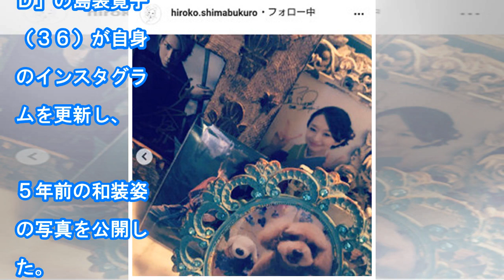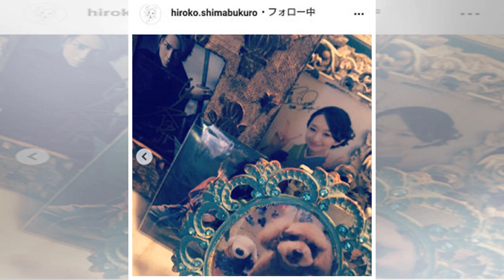島袋寛子、５年前の着物姿の写真を披露「可愛いし綺麗過ぎます」「ＳＰＥＥＤ時代から変わらない」